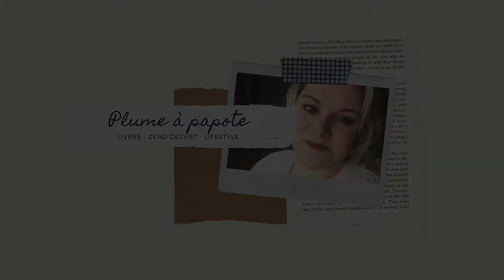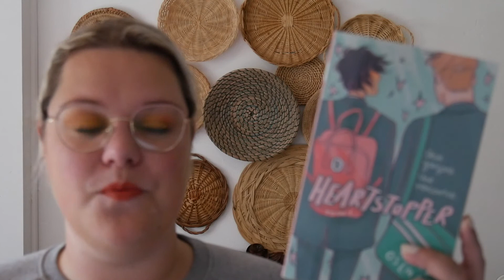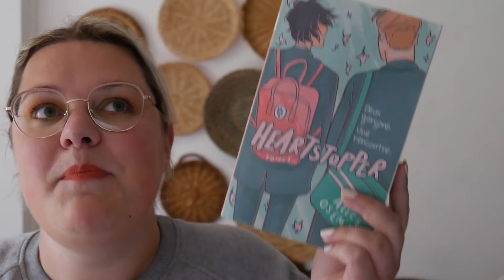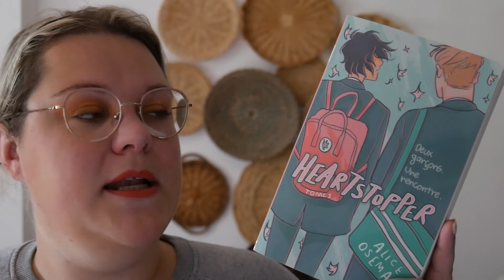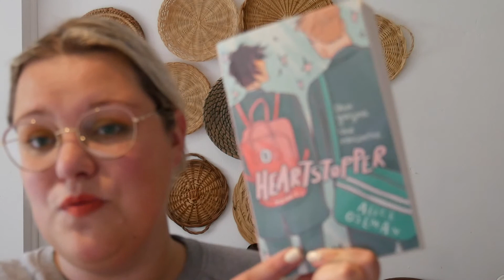Papote lecture : romances MM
Papote lecture : romance M/M & mois des fiertés

Déroule pour toutes les infos que j’ai oubliées dans ma vidéo !

Livres mentionnés dans cette vidéo :

A l’ombre de nos secrets de Lily Haime
La liberté de t’aimer de Amélie C. Hastier et Marry Matthews
Journal d’une robe noire de H.V. Gavriel
Pour une danse de Heidi Cullinan
Le poids des sentiments de N.R. Walker
Heartstopper de Alice Oseman

Pour me suivre :

Facebook : Mag0911 : Plume à Papote

Si tu as des suggestions de vidéos ou de lectures que tu aimerais voir sur ma chaine, n’hésite pas à commenter la vidéo.